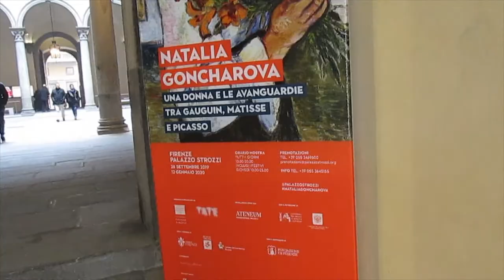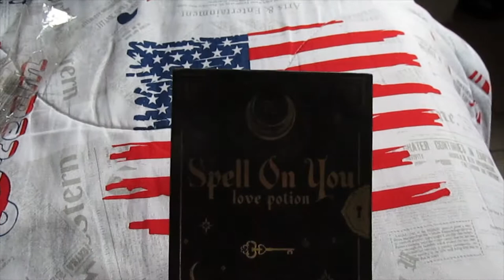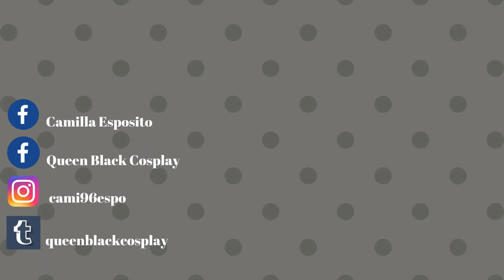Mostra Natalia Goncharova e primi giri di shopping dei saldi - vlog 4 gennaio 2020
Visita alla mostra di Natalia Goncharova a Palazzo Strozzi (Firenze) e primi giri di shopping dei saldi invernali 2020.